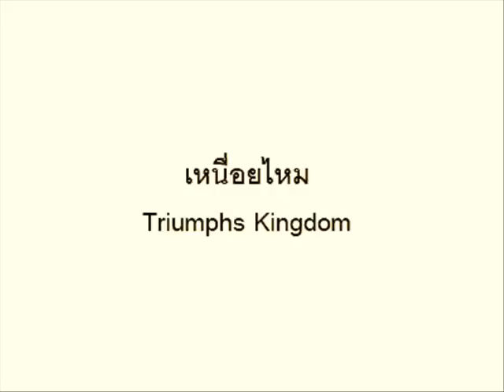เหนื่อยไหม - Triumphs Kingdom